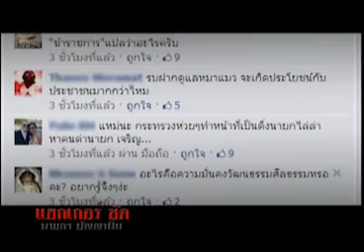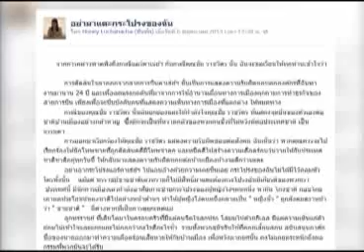ข่าวแสนกล 12 05 56 เบรค 1